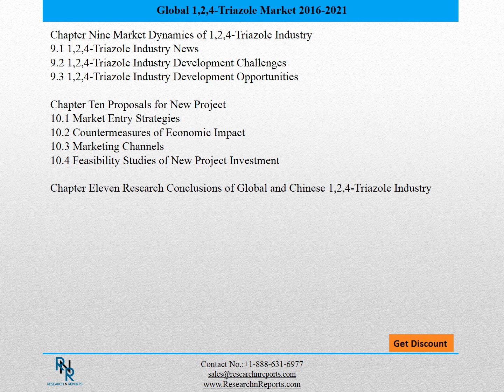Global and Chinese 1,2,4-Triazole Industry, 2016 Market Research Report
The Global and Chinese 1,2,4-Triazole Industry, 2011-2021 Market Research Report is a professional and in-depth study on the current state of the global 1,2,4-Triazole industry with a focus on the Chinese market. The report provides key statistics on the market status of the 1,2,4-Triazole manufacturers and is a valuable source of guidance and direction for companies and individuals interested in the industry.Firstly, the report provides a basic overview of the industry including its definition, applications and manufacturing technology. Then, the report explores the international and Chinese major industry players in detail. In this part, the report presents the company profile, product specifications, capacity, production value, and 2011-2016 market shares for each company. Through the statistical analysis, the report depicts the global and Chinese total market of 1,2,4-Triazole industry including capacity, production, production value, cost/profit, supply/demand and Chinese import/export. The total market is further divided by company, by country, and by application/type for the competitive landscape analysis. The report then estimates 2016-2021 market development trends of 1,2,4-Triazole industry. Analysis of upstream raw materials, downstream demand, and current market dynamics is also carried out. In the end, the report makes some important proposals for a new project of 1,2,4-Triazole Industry before evaluating its feasibility. Overall, the report provides an in-depth insight of 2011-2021 global and Chinese 1,2,4-Triazole industry covering all important parameters.